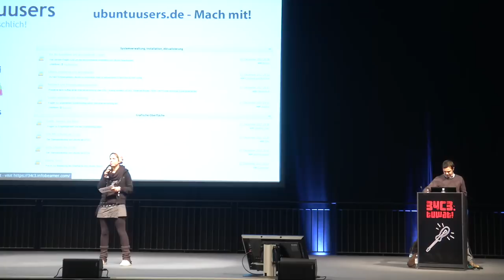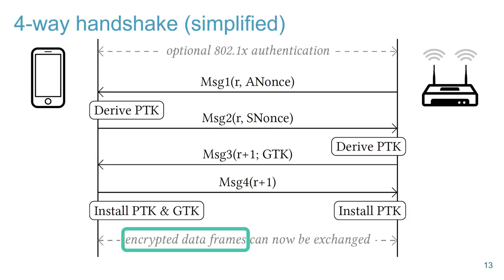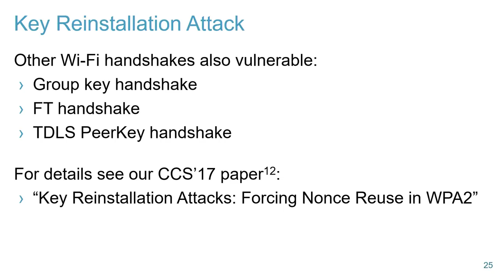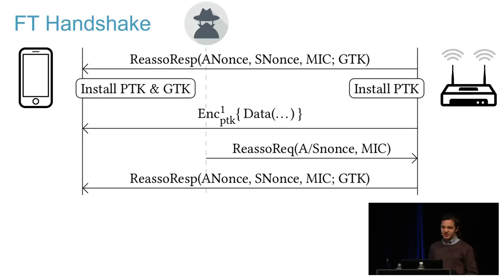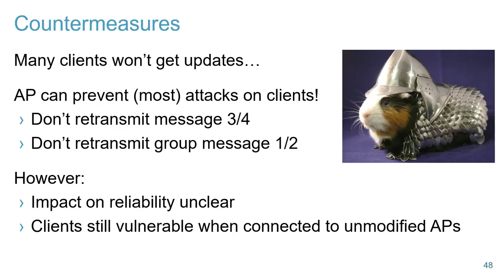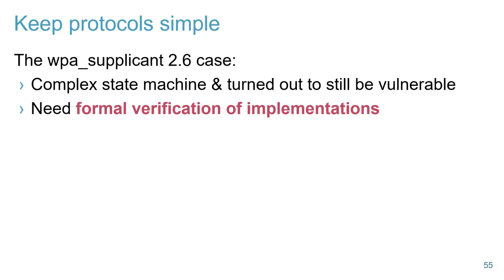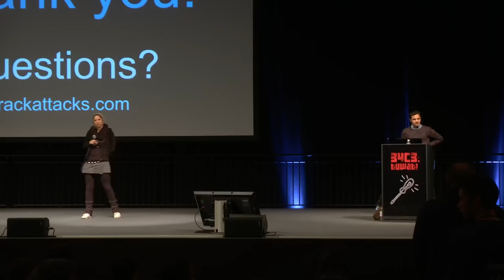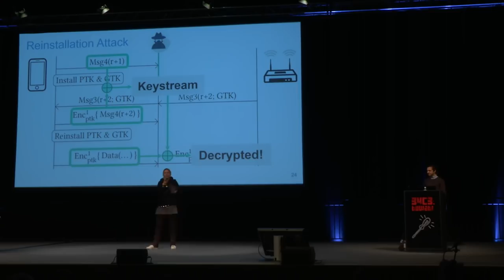34C3 - KRACKing WPA2 by Forcing Nonce Reuse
We introduce key reinstallation attacks (KRACKs). These attacks abuse features of a protocol to reinstall an already in-use key, thereby resetting nonces and/or replay counters associated to this key. We show that our novel attack technique breaks several handshakes that are used in a WPA2-protected network.

Mathy Vanhoef